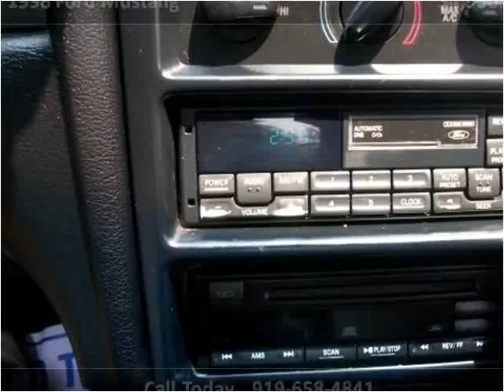1998 Ford Mustang Used Cars Mount Olive NC